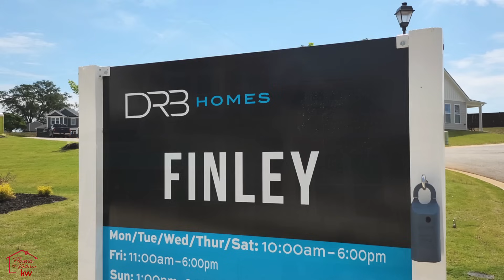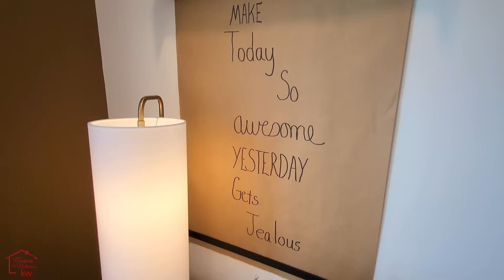ЖИЗНЬ В США, DRB Homes- один из застройщиков в Южной Каролине, обзор модельного дома! ￼￼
Сегодня, 4 июня 2024, ￼мы с Верой сделали обзор модельного дома от застройщика DRB Homes, Pleasant Falls Community. Много интересной информации о том чем же отличается этот застройщик от других в Южной Каролине.
  Не забудет поделиться этим видео и обязательно прокомментируйте, даже если это просто сердечко ♥️ для топа 🔝 Я буду вам очень благодарна!

Я с радостью помогу Вам купить или продать дом, участок земли, кондо или таун-хоум, отвечу на интересующие Вас вопросы и расскажу о процессе покупки или продажи недвижимости.

Спасибо, что вы со мной, за ваши комментарии, поправки и рекомендации. Я очень рада что вы меня поддерживаете!

⬇️ Your South Carolina Realtor ⬇️
Ваш риэлтор в Южной Каролине
Victoria Orzhekhovsky
🏘️ Keller Williams Realty